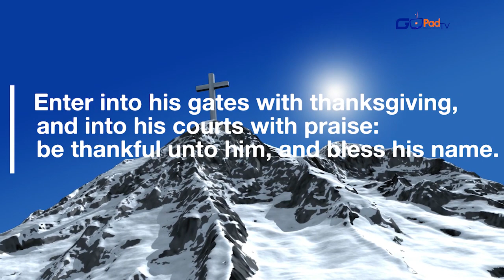SPIRIT PRAYS DAILY DEVOTIONAL DAY 31